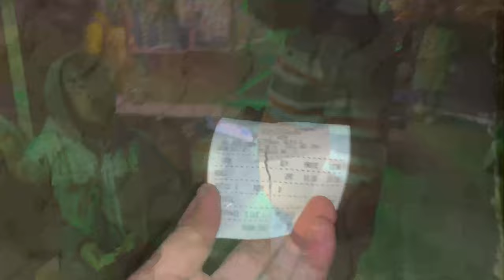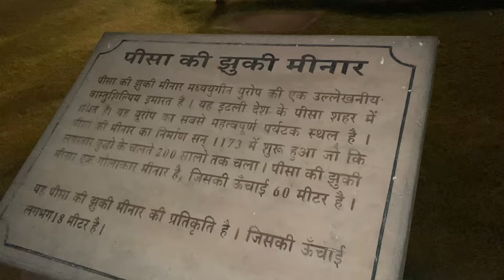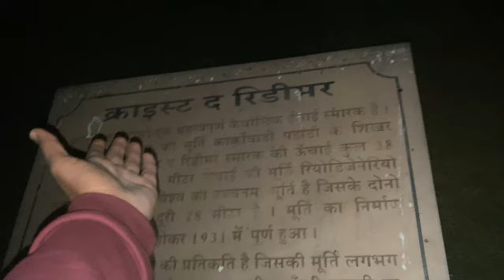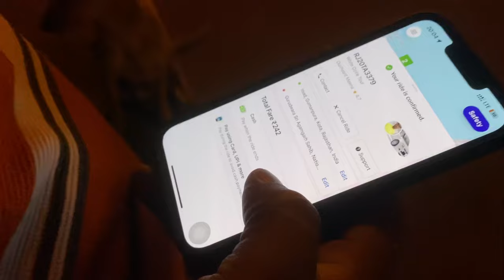Kota to sida 🇺🇸 USA ponch ge aapa 7 January 2023